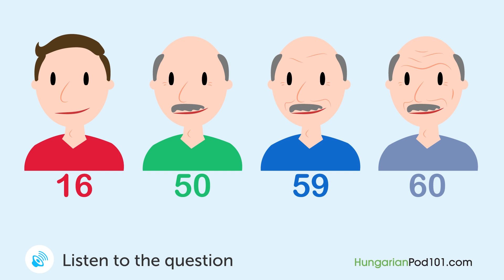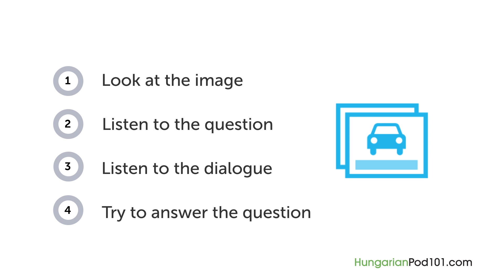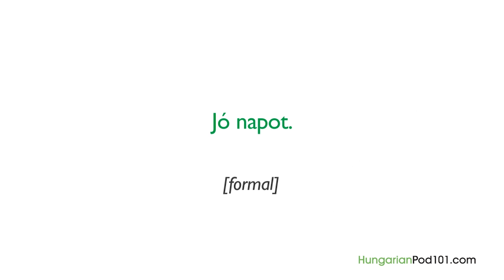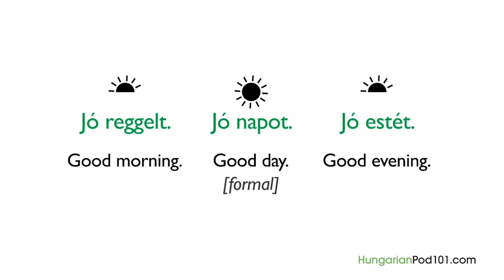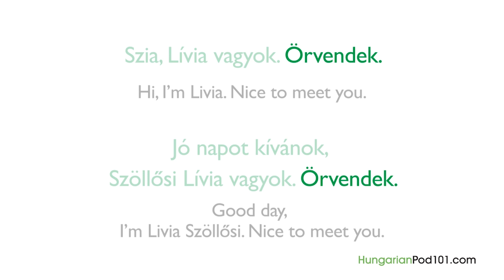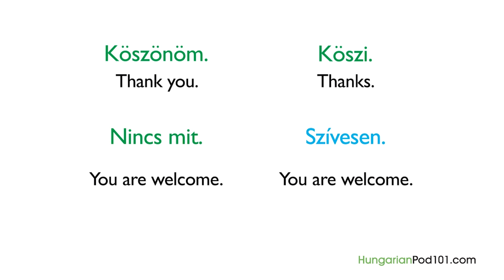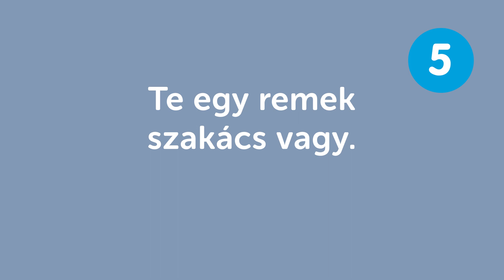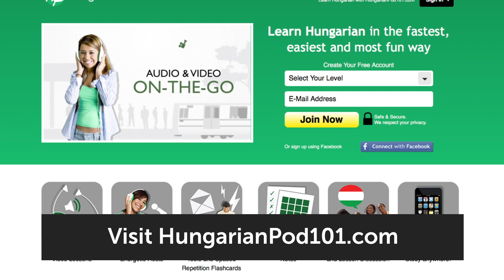Good Manners: What to Do and Say in Hungarian?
Learn essential phrases you need to to be polite in Hungarian! Click here to access personalized lessons, tons of video series, wordlists and more! ↓Check how below↓

In this video, you’ll challenge your Hungarian listening comprehension skills. You will learn the most common and useful phrases to show good manners and sound polite like a native Hungarian speaker. This is THE place to start if you want to start learning Hungarian, and improve both your listening and speaking skills.